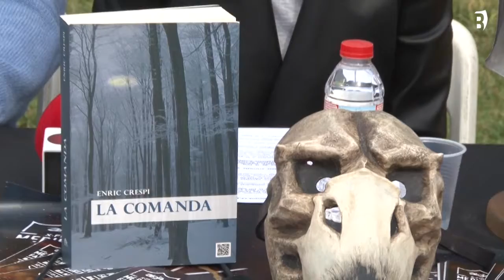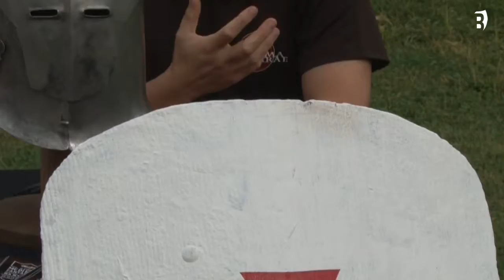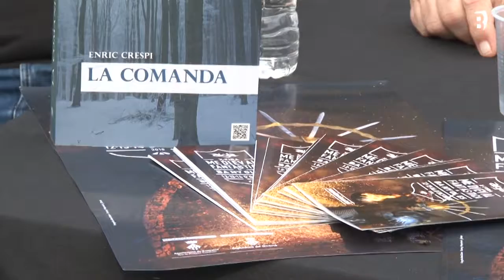Una cercavila de foc o l'espectacle "El setge de Sant Joan d'Acre", novetats de l'Aloja